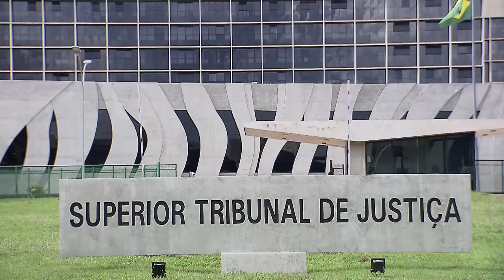Loungerie versus Hope: STJ não vê violação a direitos autorais 22.02.22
Por entender não ter havido violação a direitos autorais, a Terceira Turma do Superior Tribunal de Justiça (STJ) negou provimento ao recurso especial em que a Wacoal America Inc. e a Loungerie S/A pretendiam que a Hope do Nordeste Ltda. fosse impedida de comercializar peças de vestuário íntimo feminino que se assemelhariam à linha de produtos fabricada pelas recorrentes.